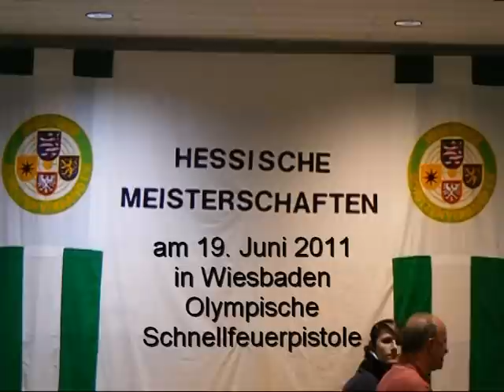Olympische Schnellfeuerpistole OSP - Hessische Meisterschaften 2011 in Wiesbaden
Der Film gibt einen kurzen Eindruck vom Wettkampf der Junioren B am 19. Juni 2011.
Definition:
Olympische Schnellfeuerpistole:
In dieser Disziplin sind selbstladene Pistolen mit einem Höchstgewicht von 1400 g zugelassen. Es wird auf 5 nebeneinander stehende Scheiben mit einen Abstand von 75 cm zwischen den Scheibenachsen geschossen. Der Wettbewerb wird stehend freihändig geschossen. Die Entfernung zur Scheibe beträgt 25 m. Der Wettbewerb besteht aus 60 Schuss, die in zwei Halbprogrammen mit jeweils 30 Schuss zu bestreiten sind. Das Halbprogramm gliedert sich in 5-Schuss-Serien, je zwei hiervon innerhalb 8, 6 und 4 Sekunden.